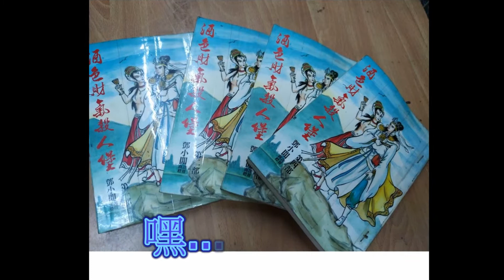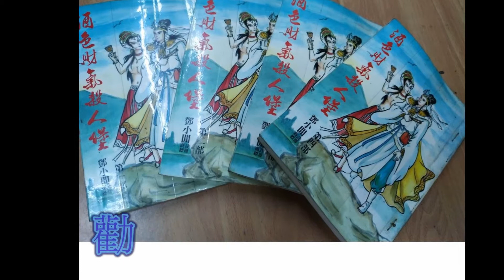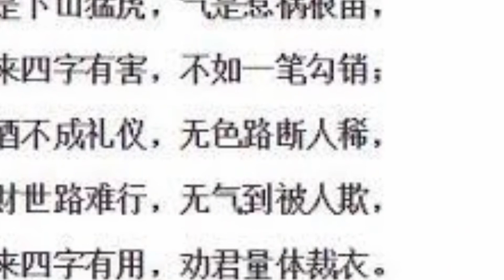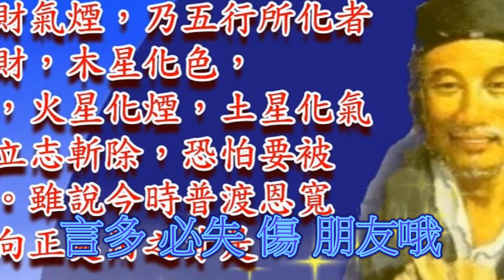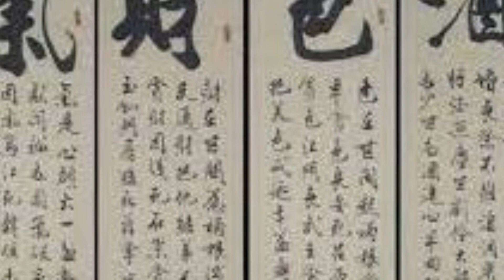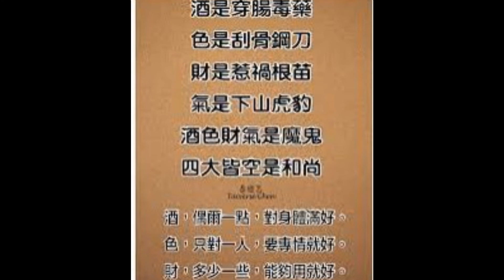客家歌曲 酒色財氣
原唱:林展逸/錄影音:電腦/伴唱/音圓伴唱機 /場地:客廳/背景:圖/影片:網路擷取..